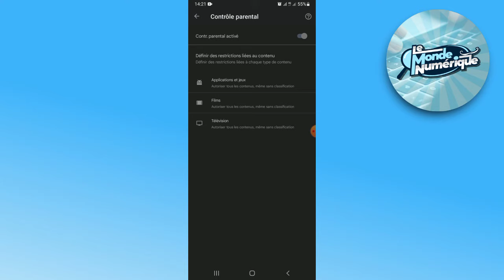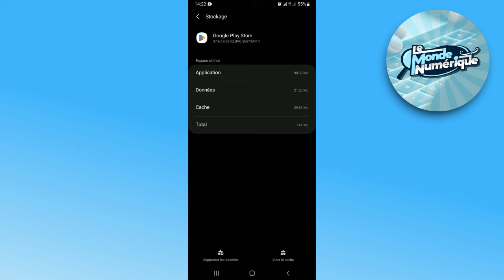Comment Désactiver Le Contrôle Parental Sur Google Sans Mot de Passe (2025)